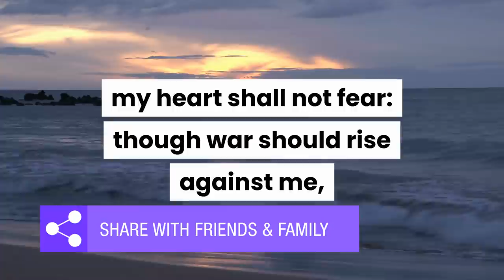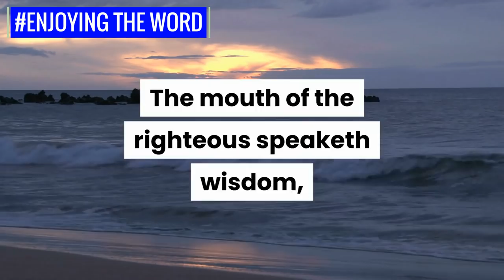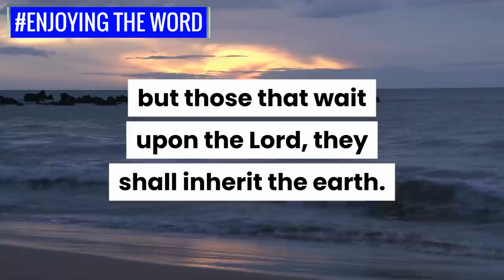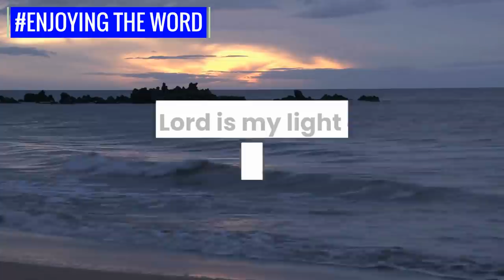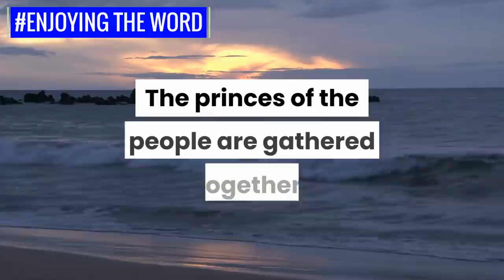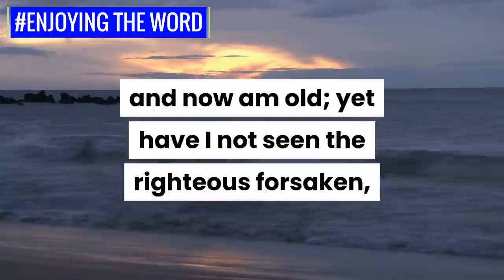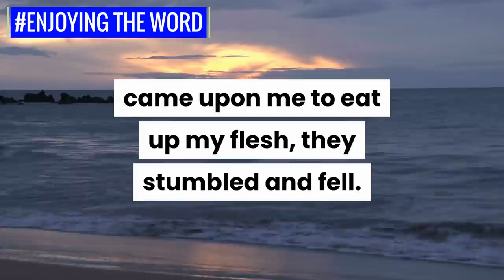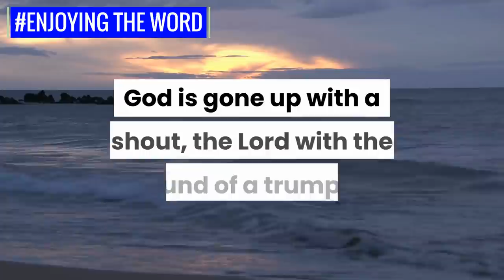Psalms for Sleep: Psalm 27, Psalm 37, Psalm 47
This video contains Psalm 27, Psalm 37, and Psalm 47 from the Book of Psalms. Our prayer is that these powerful Psalms calmly read aloud with relaxing music will help renew your mind and transform your life.

God bless.
Bible Verses for Sleep by enjoyingtheword